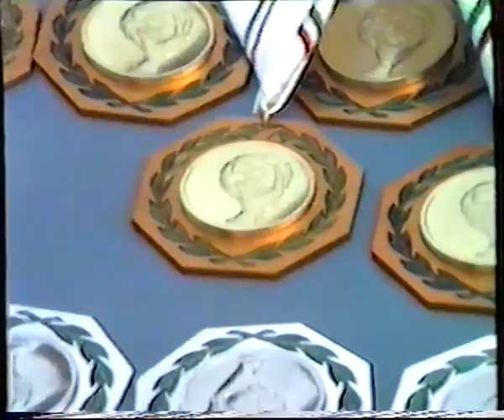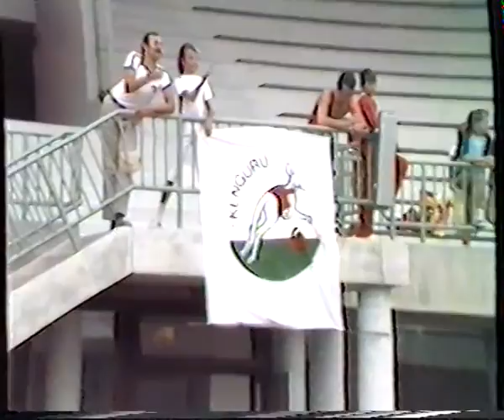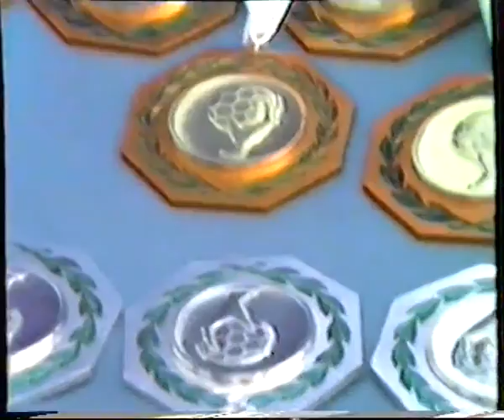"Miskolc Gyermekváros" - Gyermekvárosok közötti I. START OLIMPIA - 1987. szeptember 18-19-20